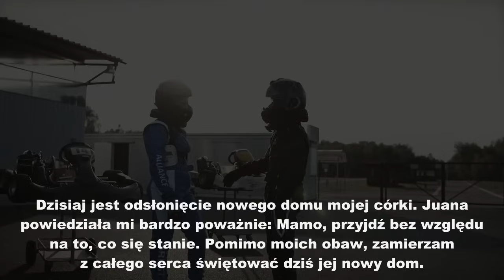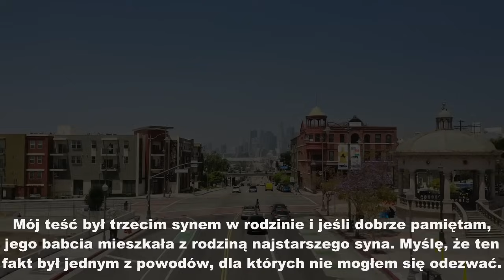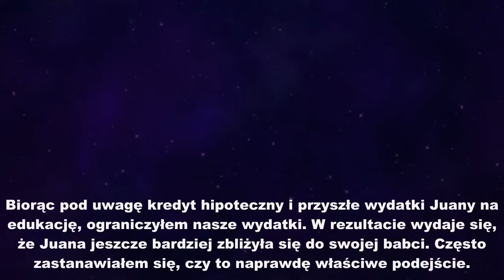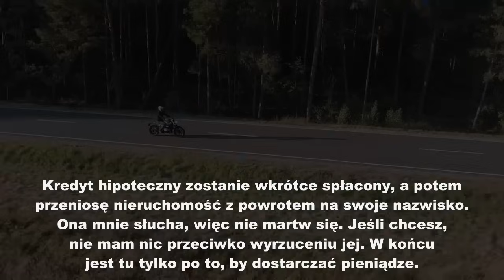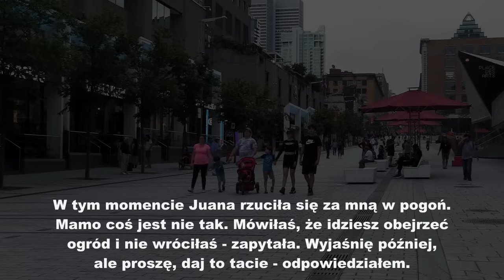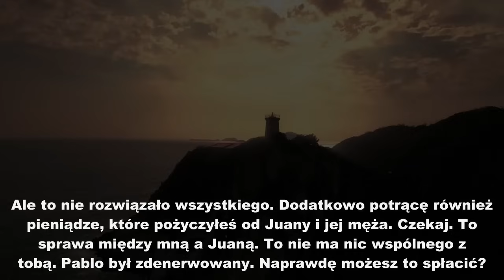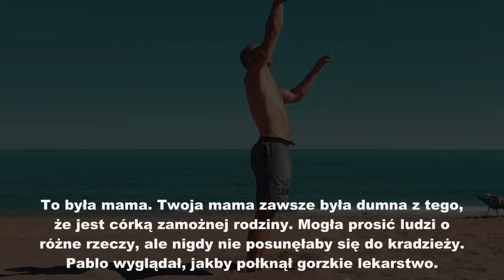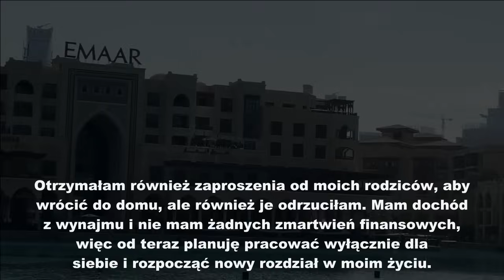Kiedy w weekend pojechałam obejrzeć nowy dom, moja teściowa i mąż już tam byli i zignorowali mnie.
Kiedy w weekend pojechałam obejrzeć nowy dom, moja teściowa i mąż już tam byli i zignorowali mnie. Nagle mój dwuletni wnuk siłą zaciągnął mnie do pomieszczenia gospodarczego. „Ciii! Uciekaj, zanim wrócą!” Zdezorientowana cicho otworzyłam drzwi spiżarni. Zobaczyłam .